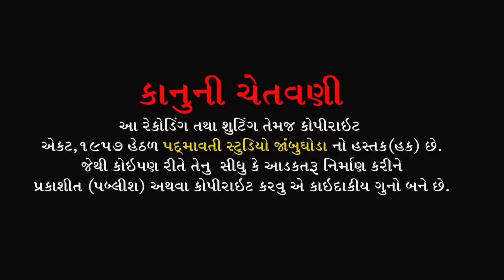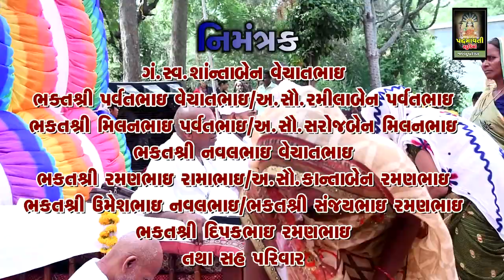એક બાર આજાઆજા ગુરૂકે સરણ મેં || વિપુલ બારિયા | ગજેન્દ્ર બારિયા || Rampura | Jambughoda | 2022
ભજન આરાધક :- ગજેન્દ્ર બારિયા
બેન્જો:- સુધીર બારિયા
તબલા:- ભયલુ જાંબુઘોડા
ઓક્તોપેડ:-વિમલ રાઠવા
સાઉન્ડ:- દેવરાજ સોઉંન્દ નીજરણ દીલગમ